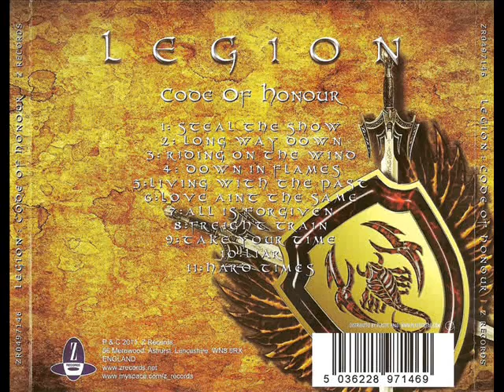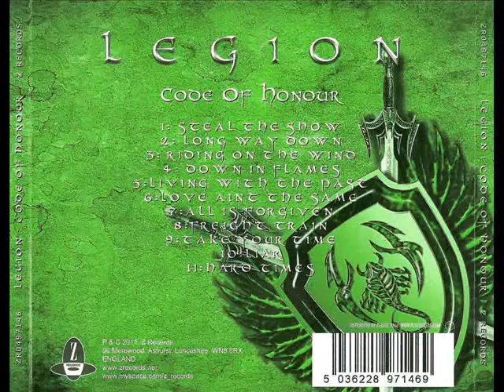Take Your Time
"Take Your Time" by LEGION
Taken from the CD "CODE OF HONOUR"
Written by Phil Vincent and Vince O'Regan